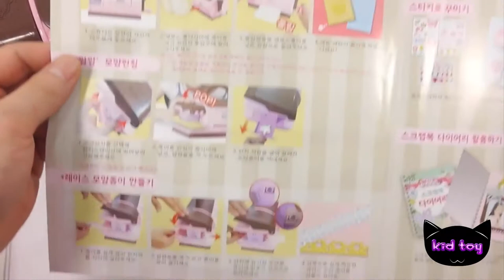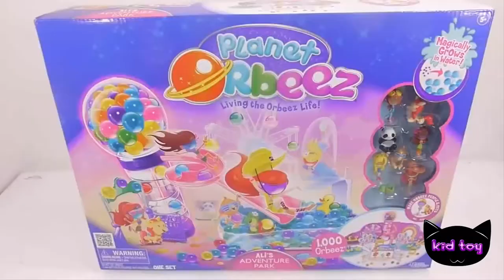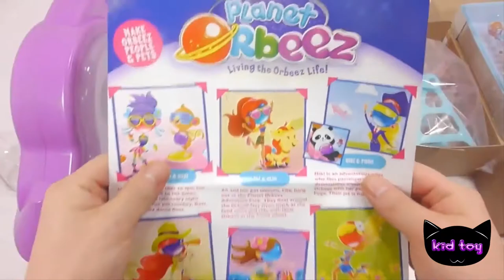DIY How To Make rainbow Crush Cocktail Sweet Treats Studio Play Set Water Ball toy